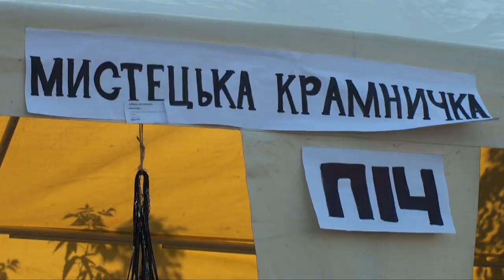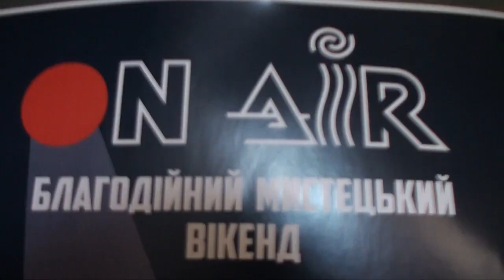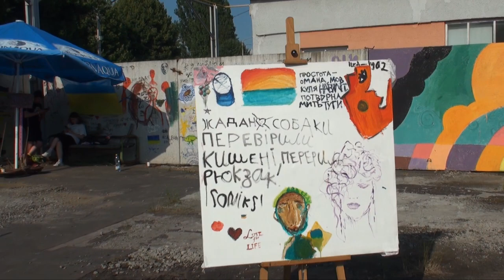ON AIR Fest (Вінниця)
Благодійний вікенд “ON AIR” - виступи музичних виконавців з різних міст України, художня програма та інші активності.

На сцені виступали гурти:
Blueberry Jam
Сльози Каблука
Mr. Hypno & His Lo-Fi
Пиріг і Батіг

Вінниця
16 липня 2023 року